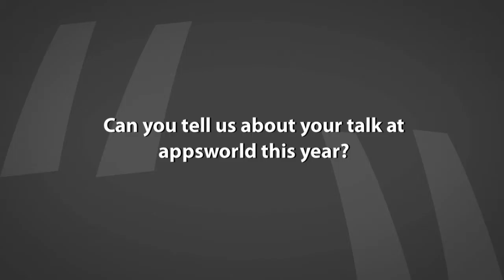Jason Bradbury Interview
Jason Bradbury talks to Apps World about his Keynote Presentation at Apps World 2014 at the ExCeL, London. Focusing on Wearables, Jason gives his insights on his experience with Wearables & where he sees Wearables in the Future